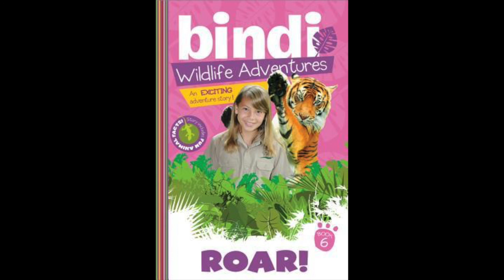Chapter 11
Roar! Bindi Wildlife Adventure